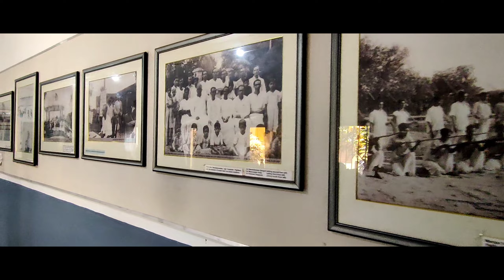Bolpur Santiniketan Tour Vlog / Santiniketan Sonajuri Mela / শান্তিনিকেতনের বাউল সংগীত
Bolpur Santiniketan tourist places
Bolpur Santiniketan Hotel
Bolpur santiniketan station code

বন্ধুরা কেমন আছেন আশা করছি ভাল আছেন, আমার ভিডিও মানে ব্লগ যদি  আপনাদের একটুও ভালো লাগে তাহলে আপনারা অবশ্যই চ্যানেলটা কে সাপোর্ট করবেন, আপনাদের যদি আশীর্বাদ আমার মাথায় থাকে তাহলে আমি ভবিষ্যতে অনেক ভাল ভাল কনটেন্ট আপনাদেরকে দিতে পারব, যদি আপনারা আমাদের সাপোর্ট করেন তাহলে আমার চ্যানেলটিকে সাবস্ক্রাইব করবেন লাইক শেয়ার এবং কমেন্ট করবেন, আর অতি অবশ্যই নোটিফিকেশন বেলটা কে অন করতে ভুলবেন না কারণ ওটা যদি না অন করেন তাহলে আমার ভিডিওর নোটিফিকেশন আপনার কাছে পৌঁছবে না, সবাই সুস্থ থাকবেন ভালো থাকবেন,
 জয় হিন্দ,

My tripod.. realme Selfie Stick with Tripod and Wireless Bluetooth 5.1 Remote- Black

Your queries-
santiniketan tour
sonajhuri haat
bolpur santiniketan
santiniketan basanta utsav 2022
santiniketan tour plan